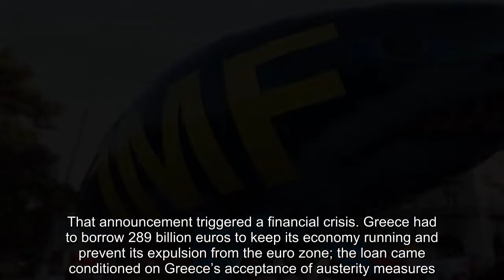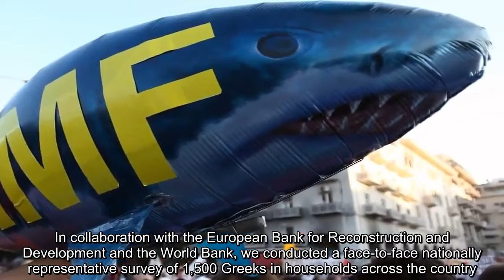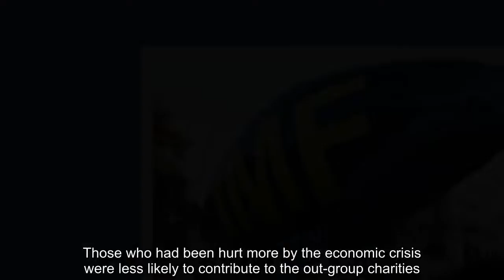Analysis | After the Greek financial crisis, Greeks are more mistrustful of others — especially non-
Analysis | After the Greek financial crisis, Greeks are more mistrustful of others — especially non-Greeks
IMF, EUCB, Germany, nationalism, social isolation, polarization, economic hardship,
 Greek protesters in Thessaloniki hold a shark balloon marked for the International Monetary Fund  in 2012. (Thanassis Stavrakis/AP)   By Nicholas Sambanis ,  Anna Schultz and  Elena Nikolova   October 23 at 7:45 AM  As of Aug. 20, Europe’s bailout for Greece was officially over. So how did Greece’s decade of ruinous economic crisis affect its citizens — not just economically, but socially? Research and experience have shown us that some crises, such as natural disasters, bring people together. We found that that’s not true for economic crises. The crisis in brief In 2009, Greece’s government announced that its budget deficit was 12.9 percent of the country’s GDP, four times the European Union-mandated 3 percent limit. That announcement triggered a financial crisis. Greece had to borrow 289 billion euros to keep its economy running and prevent its expulsion from the euro zone; the loan came conditioned on Greece’s acceptance of austerity measures. Nearly a decade of recession, spending cuts and tax increases left many Greeks jobless; one-third are living in poverty today. While things might have been worse without the bailouts, Greek GDP dropped by 25 percent and the official unemployment rate rose to 27 percent. Researchers have examined how economic crisis affects ordinary people’s attitudes in retrospective studies. They’ve found that living through a recession and losing a job leads to support for more government redistribution. In the United States, individuals who were more affected by the Great Recession are more selfish and less trusting of others. In short, economic crises change how people view governments and other people. Researchers know that other kinds of crises, such as wars and natural disasters, can bring people together, leading them to be more altruistic and more involved with their communities — although these attitudes tend to be limited to others like themselves, of the same ethnic group or nationality. We wanted to know whether economic crises had similar effects — in particular, in Greece. We found that most Greek citizens were affected by the harsh effects of austerity. They blame the mainstream political parties along with European institutions, foreign governments  and the International Monetary Fund. We suspected that those most affected would feel suspicious, angry and cut off from others; that their trust toward institutions would decline; and that they would feel especially estranged from foreigners. [After 27 years, Greece and Macedonia have resolved their contentious ‘naming dispute.’ Here’s how.] Here is how we did our research In a new paper, we show how we explored this hypothesis using data from a household survey and an experiment fielded in Greece from November 2015 to January 2016. We do find that Greeks who were significantly affected by the economic crisis feel less solidarity with others. In collaboration with the European Bank for Reconstruction and Development and the World Bank, we conducted a face-t